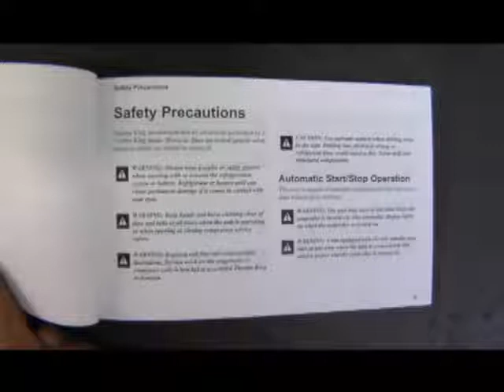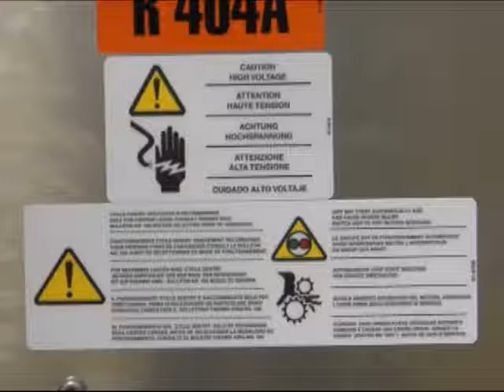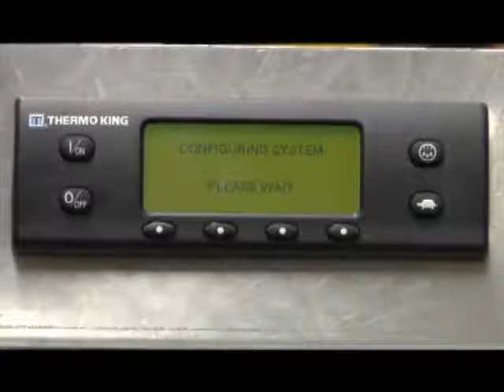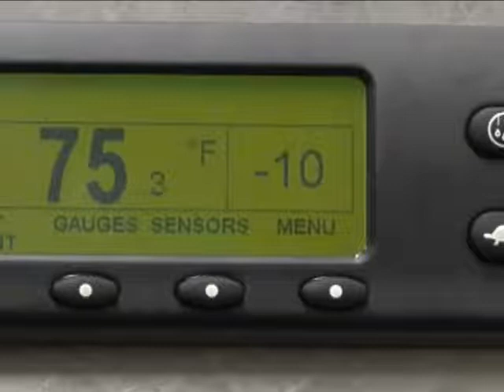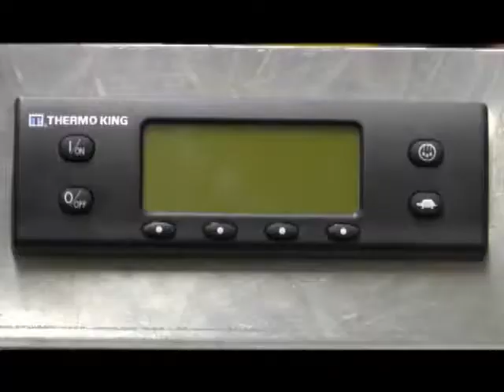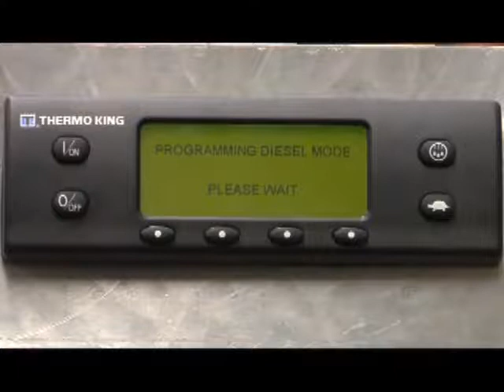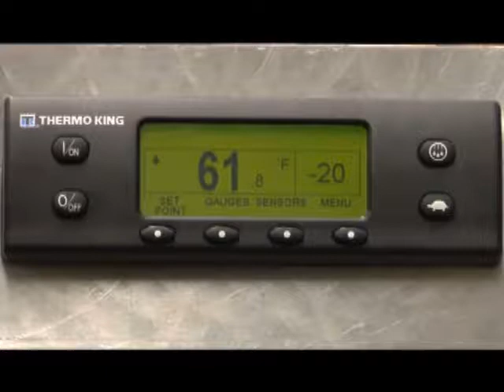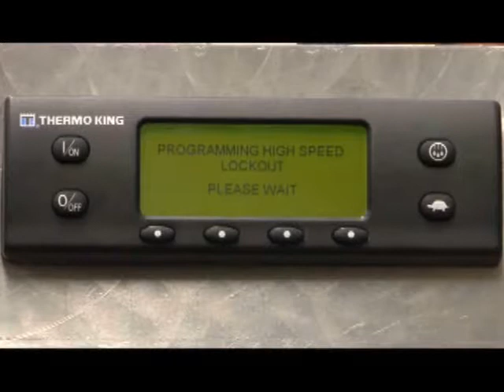Thermo King - T-Series Premium HMI Driver Operation - Spanish - Part 1 of 3